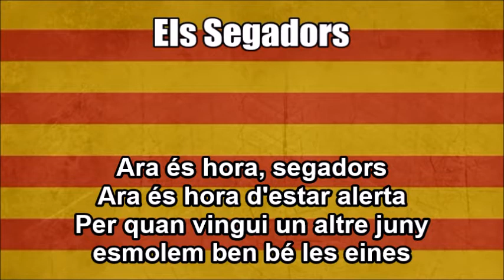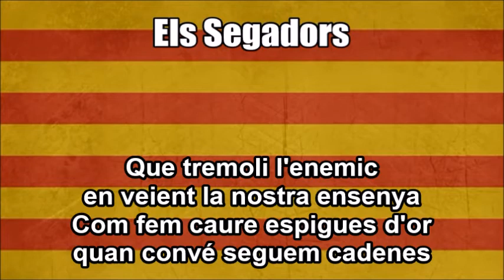Catalonia National Anthem (Els Segadors) Nightcore Style With Lyrics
This is a Nightcore mix of the regional anthem of the autonomous community of Catalonia in Spain - "Els Segadors (The Reapers)" - that I edited on Audacity; in other words, I just sped up the audio. As a disclaimer I am still showing respect of the anthem while I wrote down the original Catalan text at the bottom so you can sing along with it. I just think this remix I made sounds great and liked the way it turned out.

P.S., It's not really the whole song because the original audio track that I downloaded was actually taken from a live video in which the first verse was omitted. I'll try looking for a better version next time if I have the time.

TAGS INCLUDED: National Anthem, Catalonia, Els Segadors, Lyrics (Website Category), Nightcore